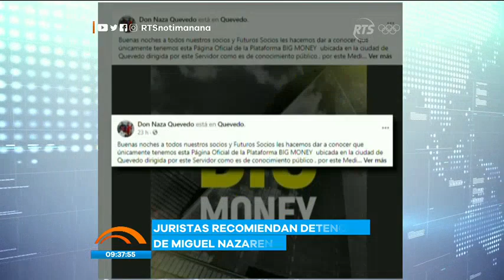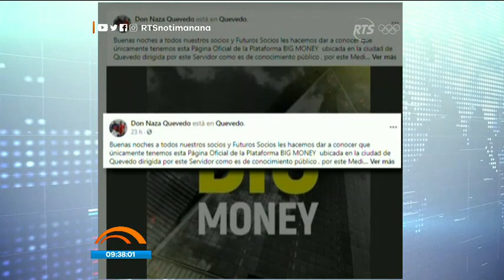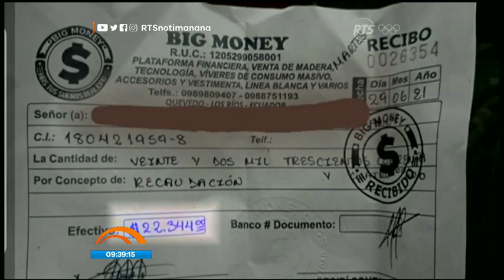Reportan cuatro fallecidos en una jornada violenta en Quevedo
Estos incidentes estarían relacionados con el caso de la inversora 'Big Money'

Otras siete personas resultaron gravemente heridas y fueron trasladadas a una casa de salud, bajo custodia de las autoridades policiales.